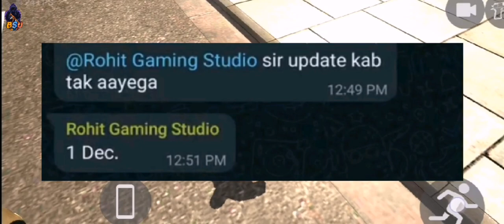Big Surprise Indian Bike Driving 3d New Cheat Codes Lamborghini Kawasaki | BSU Gamerz